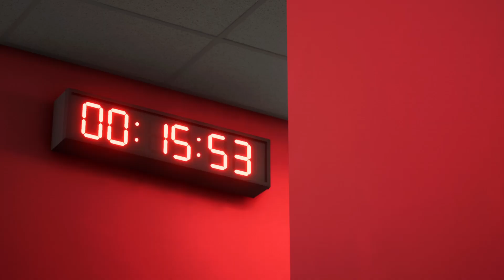FC 24 | Arsenal vs Everton - Premier League - PS5™ Gameplay